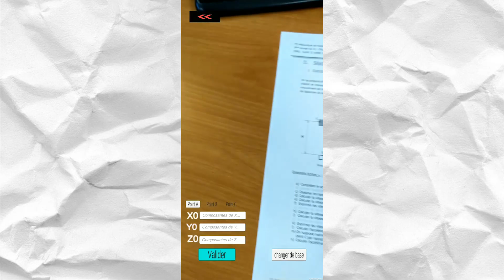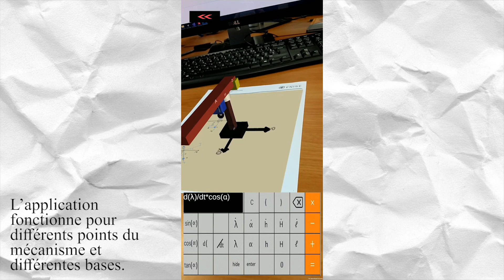Une application en réalité augmentée à destination des étudiants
Dans le cadre d'un soutien aux étudiants de l'ENISE pour la matière Mécanique du Solide Indéformable, une application de Réalité Augmentée a vu le jour afin de visualiser un des exercices proposés à travers l'utilisation d'un simple smartphone.

Cette application développée par Rudy Njeujip et Peter Richa, permet non seulement d'avoir une approche concrète de ce que la Réalité Augmentée peut apporter au quotidien, mais également de renforcer les liens entre Mécanique et Réalité Augmentée.

Teaser réalisé par Peter Richa.